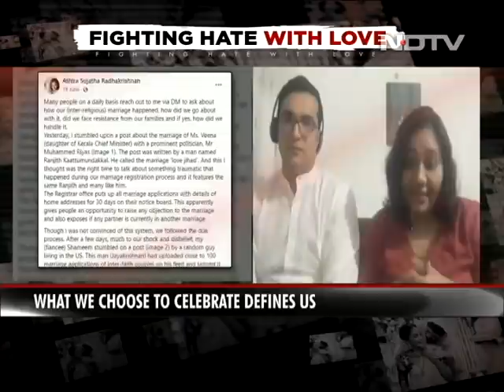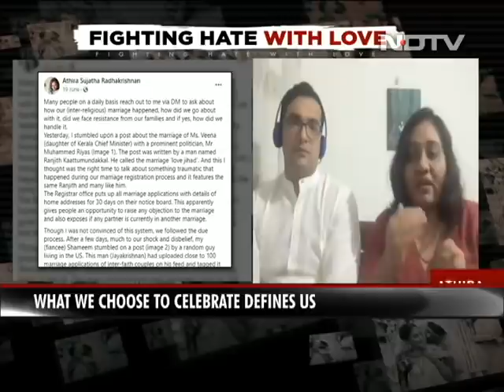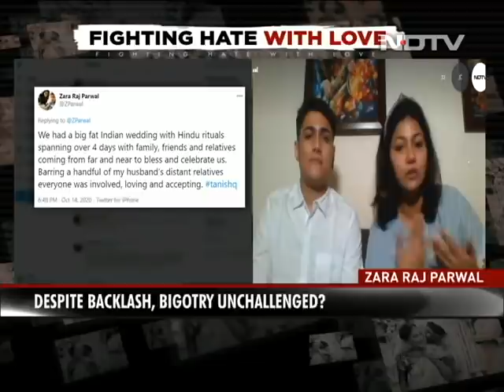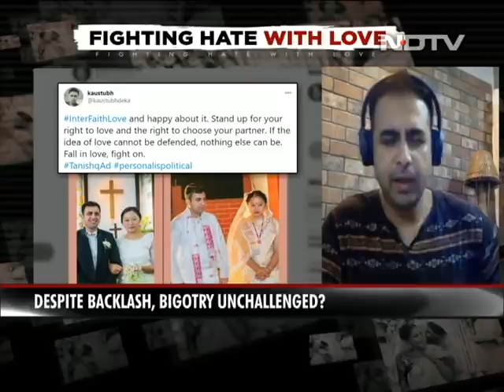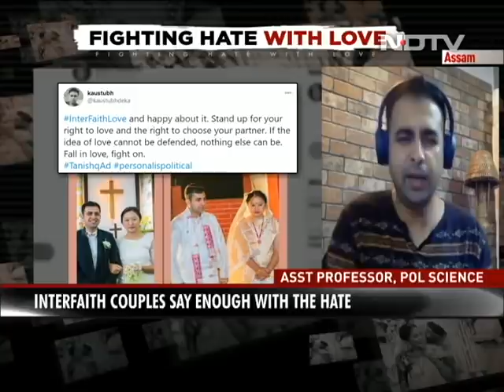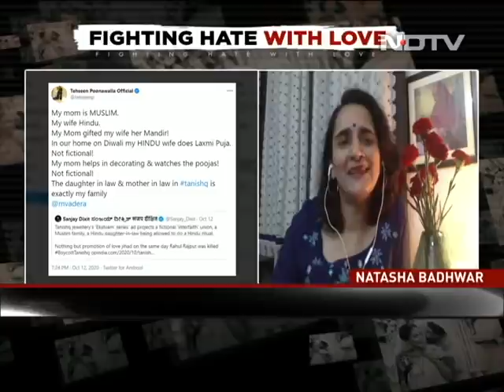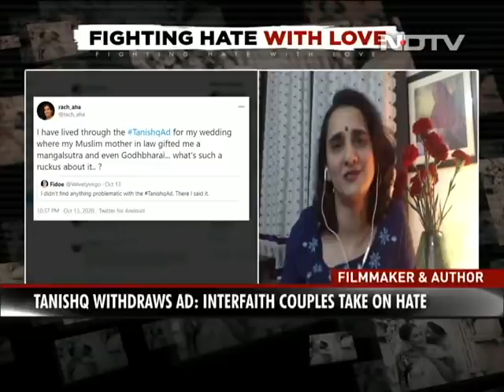We The People | Tanishq Ad Controversy: Interfaith Couples Call Out Hate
After popular jewellery brand Tanishq had to withdraw an advertisement featuring an interfaith couple due to backlash on social media, many interfaith couples shared their stories of a happily ever after. We speak to such people, who married outside their religion, on the reality of interfaith marriages in India and how love and respect for each other's religion wins.